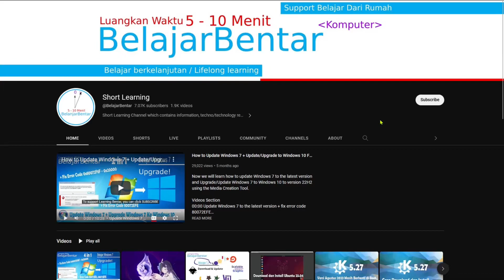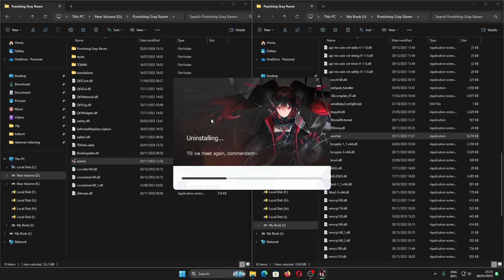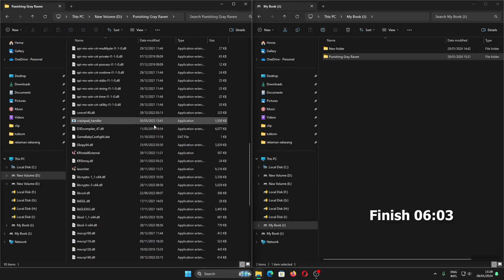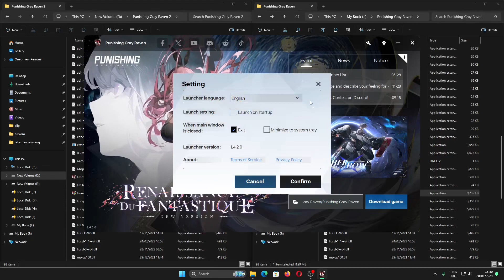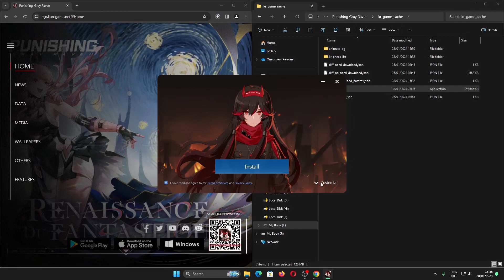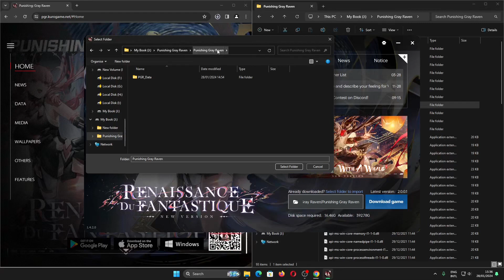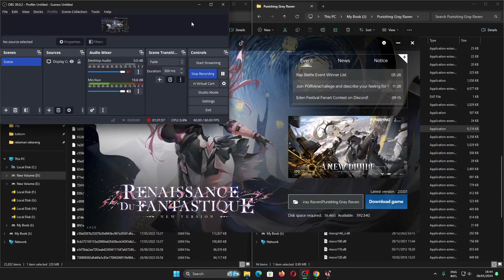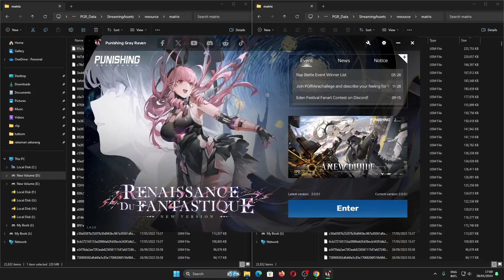Cara Mengganti Folder Tempat Penyimpanan File Punishing Gray Raven Launcher 2.0 Download File Lagi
Sekarang kita akan belajar cara pindahkan file folder ke folder lain tempat penyimpanan file game Punishing Gray Raven dengan Launcher Versi 2.0. Kenapa hal ini harus kalian lakukan? jika kalian ingin mengganti tempat penyimpanan game karena ingin menginstall game secara offline tanpa koneksi internet. Dengan cara ini kalian harus mendownload file lagi